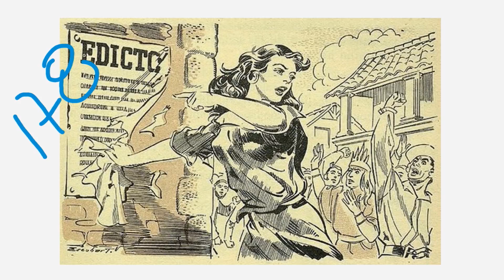Aulas sin fronteras - Ciencias Sociales - Tercer Bimestre - Semana 2 Clase 1 B